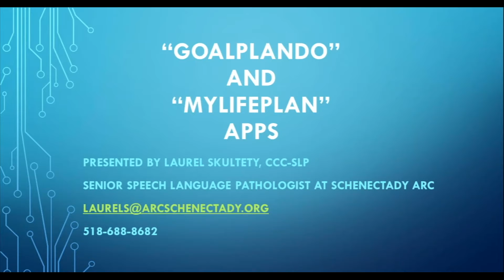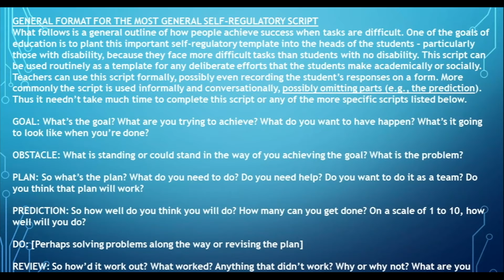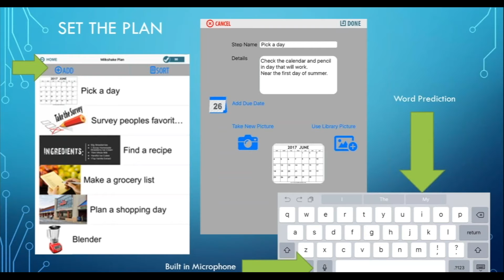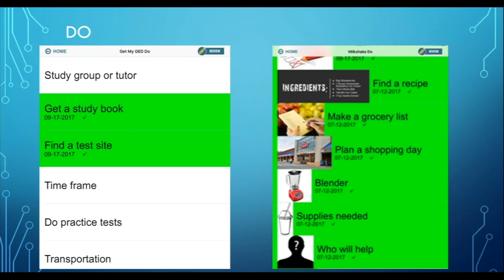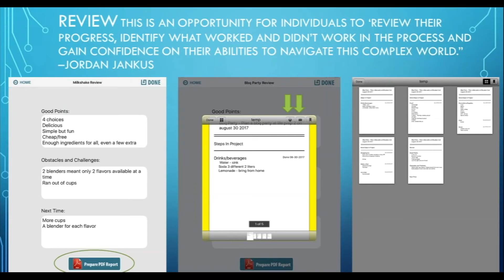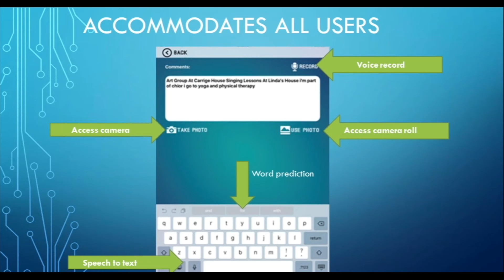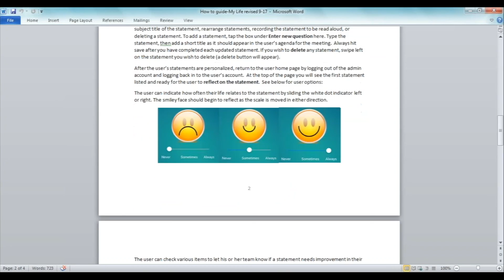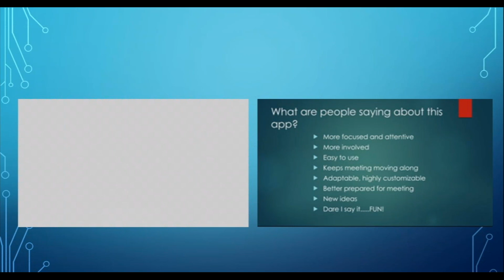Overview of MyLifePlan & GoalPlanDo Apps by Laurel Skultety, Schenectady Arc - 9/20/17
To learn more about The Arc Westchester, visit our